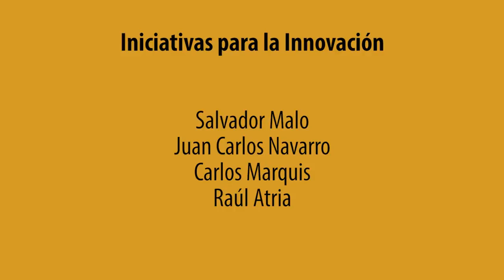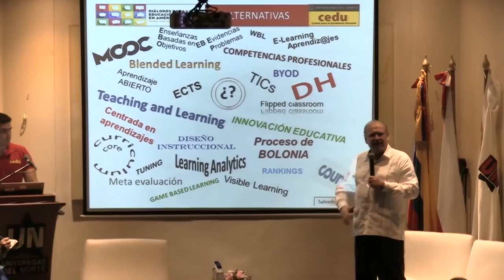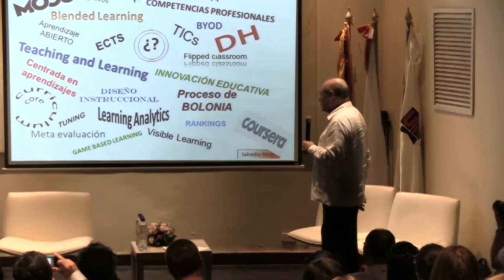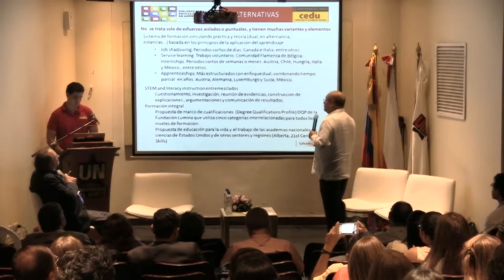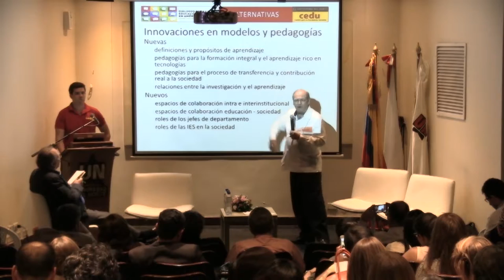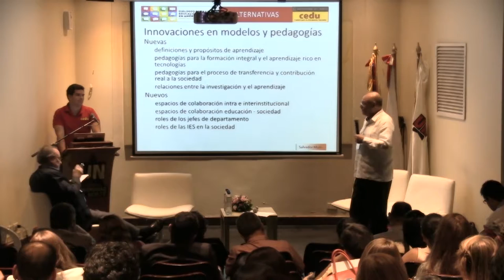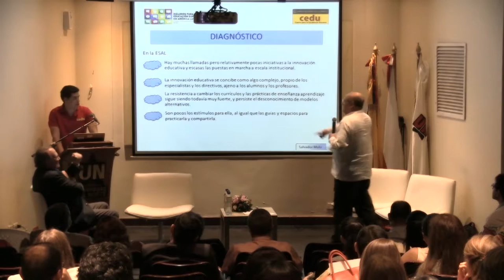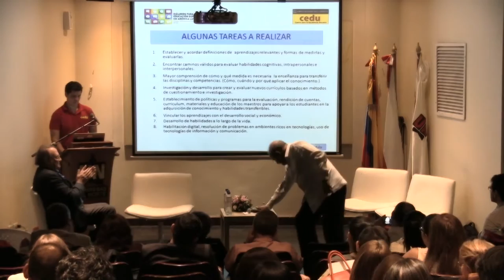Iniciativas para la Innovación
Salvador Malo
Juan Carlos Navarro
Carlos Marquis
Raúl Atria